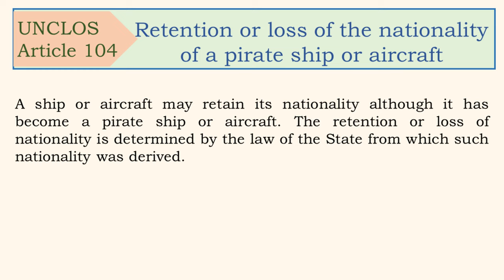UNCLOS, Article 104, Retention or loss of the nationality of a pirate ship or aircraft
United Nations Convention on the law_of_the_sea
Article104

Retention or loss of the nationality of a pirate ship or aircraft

A ship or aircraft may retain its nationality although it has become a pirate ship or aircraft. The retention or loss of nationality is determined by the law of the State from which such nationality was derived.